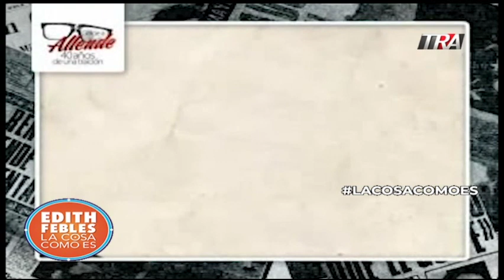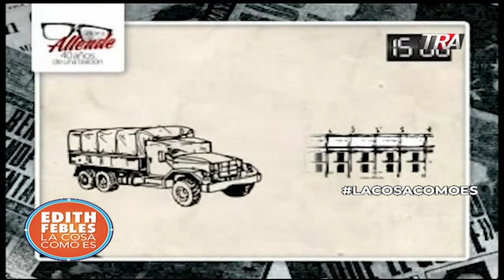11 de septiembre, golpe contra Allende en Chile y atentado Torres Gemelas en NY